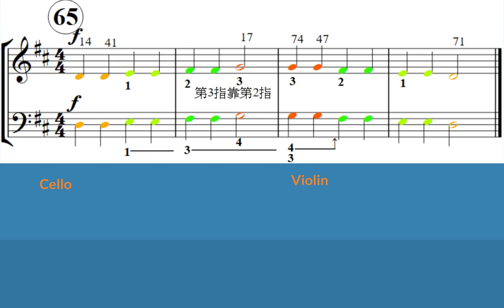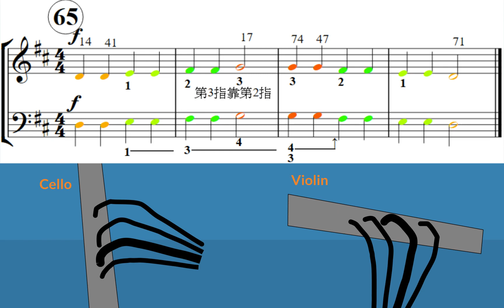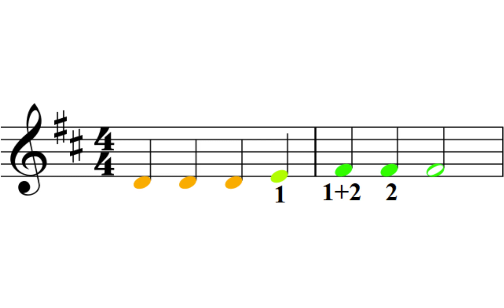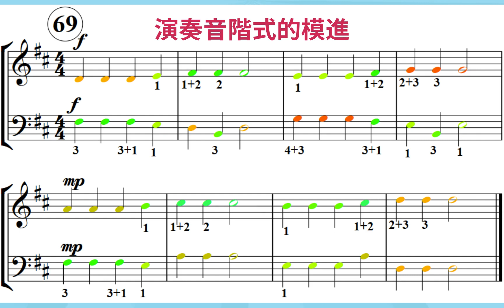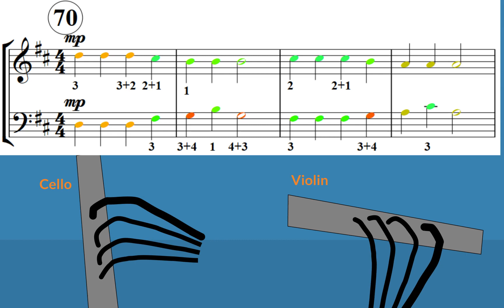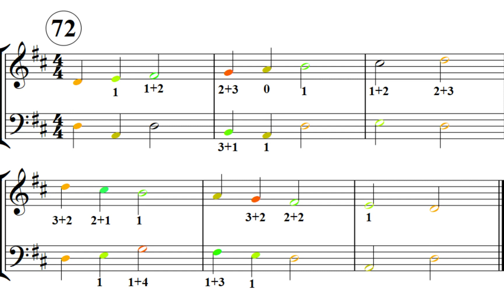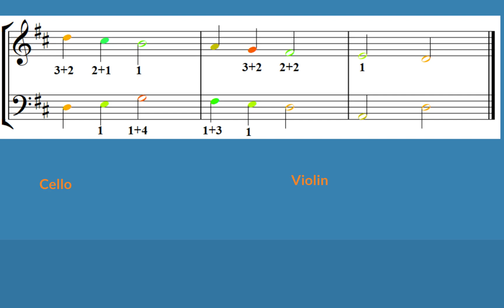優質初學弦樂課程 - 7 1-3 指 (修訂版)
樂譜由台北全音出版社出版為初學小提琴教本。
0:00 1-3 指
0:10 左手手指的重心
0:50 第65首
1:12 第66首
1:33 第67首
1:56 第68首
2:19 同音換指
2:31 模進
2:43 唱節奏變化的音階 (第69首樂譜)
3:27 第69首
4:00 第70首
4:34 樂譜
4:50 柯達意節奏唸法
5:03 用柯達意節奏唱法唱有節奏變化的音階
5:19 唱第 71 首 (樂譜)
5:42 唱第 72 首 (樂譜)
6:15 第 71 首
6:51 第 72 首